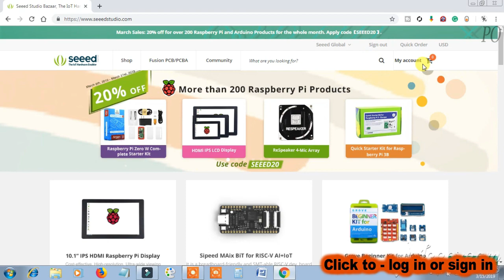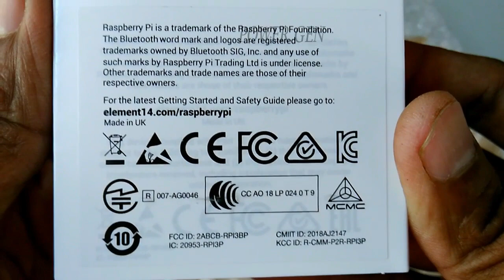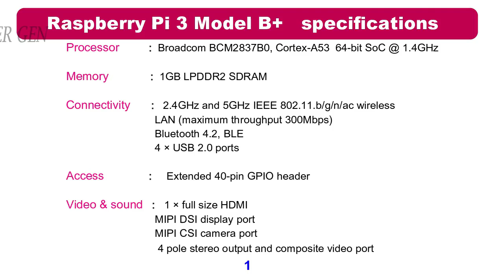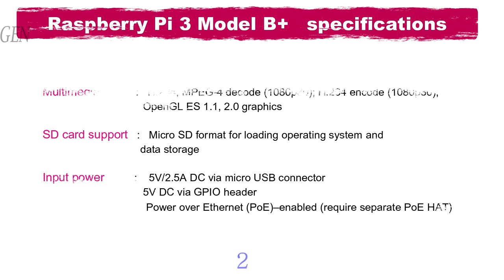Raspberry Pi-3 B+ single board computer with Bluetooth, WiFi, HDMI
This video shows Raspberry Pi3 B+ single board computer with Bluetooth, WiFi, HDMI And how to online PCB board order in seeedstudio

3S 20A Li-ion  Battery 18650 Charger PCB BMS Protection Board 12.6V Cell -

POWER GEN